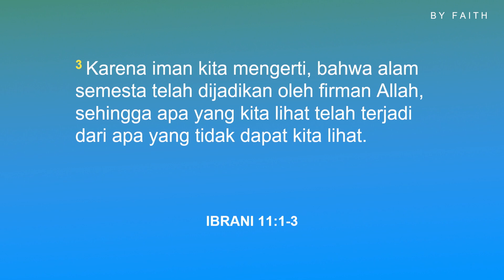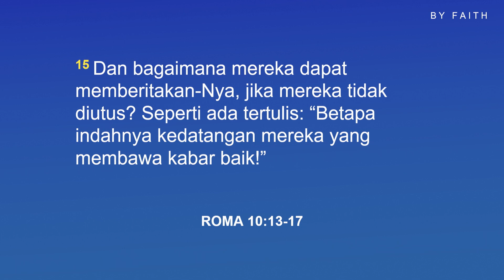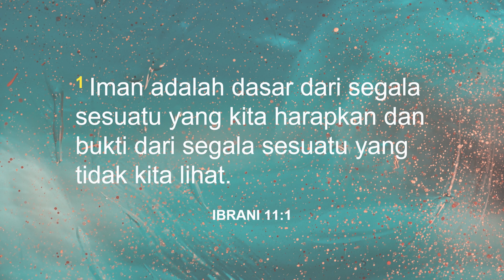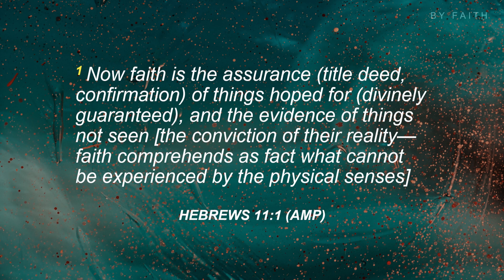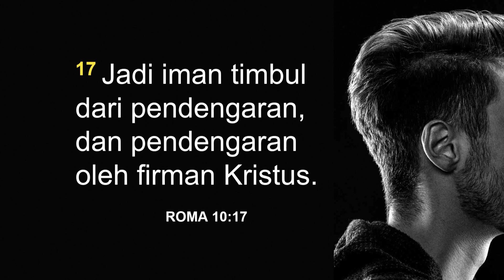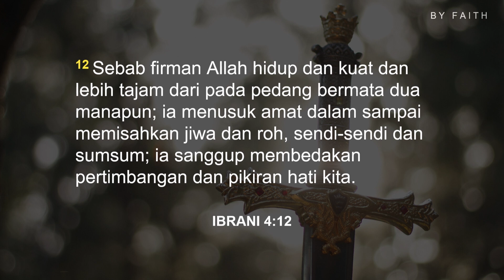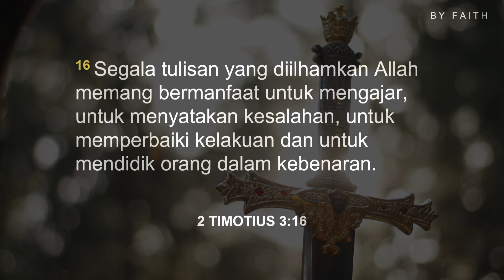By Faith - The Word by Indra Effendi